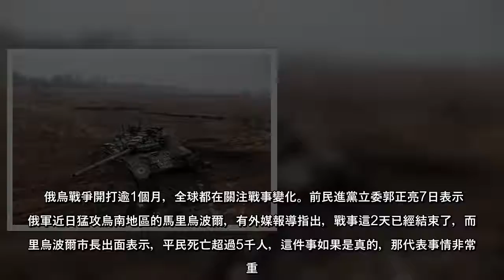俄烏戰爭開打逾1個月，全球都在關注戰事變化。前民進黨立委郭正亮7日表示，俄軍近日猛攻烏南地區的馬里烏波爾，有外媒報導指出，戰事這2天已經結束了，而馬里烏波爾市長出面表示，平民死亡超過5千人，這件事如果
俄烏戰爭開打逾1個月，全球都在關注戰事變化。前民進黨立委郭正亮7日表示，俄軍近日猛攻烏南地區的馬里烏波爾，有外媒報導指出，戰事這2天已經結束了，而馬里烏波爾市長出面表示，平民死亡超過5千人，這件事如果是真
俄烏戰爭開打逾1個月，全球都在關注戰事變化前民進黨立委郭正亮7日表示，俄軍近日猛攻烏南地區的馬里烏波爾，有外媒報導指出，戰事這2天已經結束了，而馬里烏波爾市長出面表示，平民死亡超過5千人，這件事如果是真